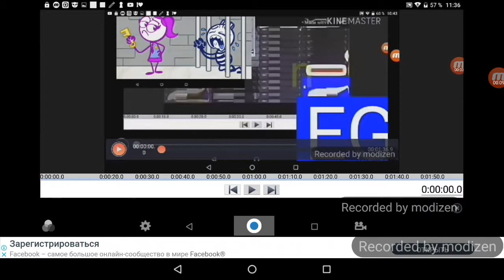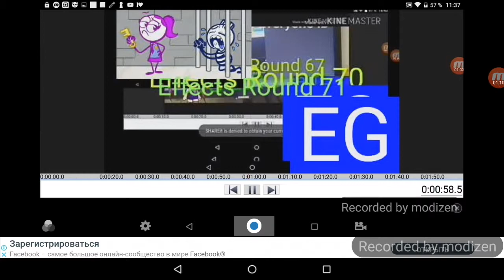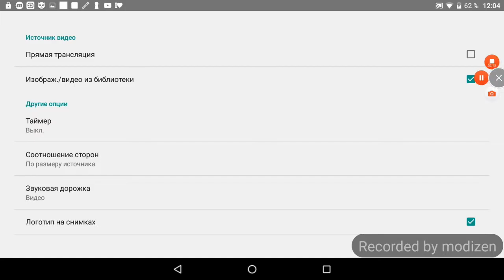Preview 2 peppa pig v3 effects round 73 (73/100) vs mwm